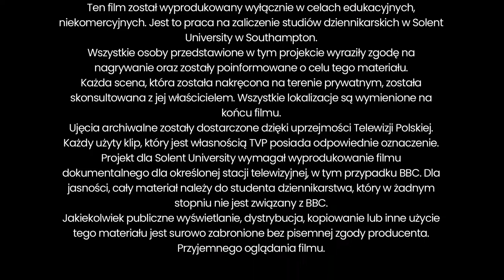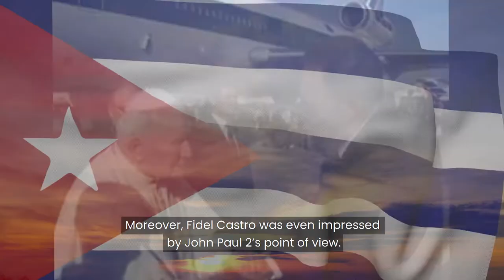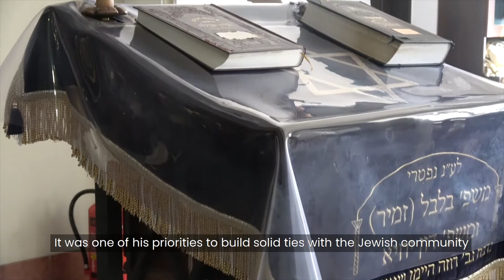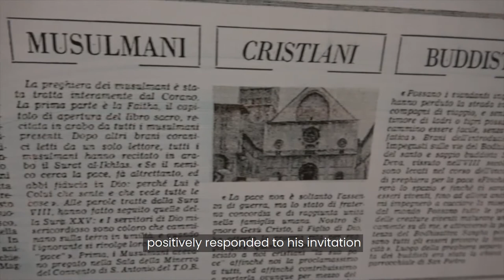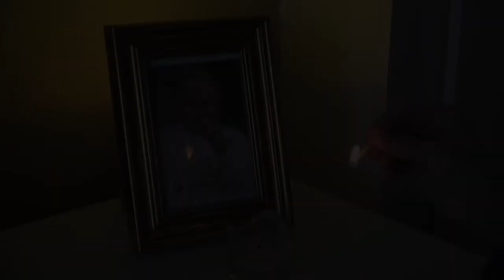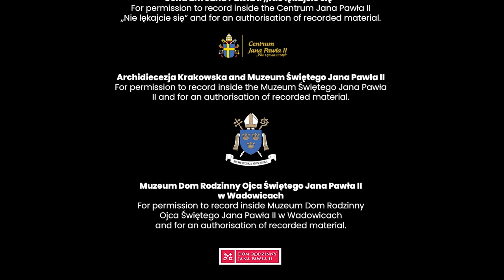Mateusz Jaronski - BA Multimedia Journalism Final Major Project for Solent University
This is my Final Major Project documentary about the legacy of Saint John Paul ll ahead of his centennial birthday anniversary in 2020.

ATTENTION!
A video in English language.
This film is made for educational, non-commercial purposes only. It is a student’s assessment piece for Southampton’s Solent University.
All people shown in this documentary agreed to be interviewed and were informed about the purpose of this material.
Every video shot that was filmed on the private land was consulted with the owner. All video locations are mentioned at the end of the film in the captions.
Each archive video that was provided by the kindness of TVP is credited.
The Solent University required each student to produce a documentary piece for a specific broadcasting outlet, in this case the BBC. For the clarification, the whole video belongs to a multimedia journalism student who is not associated at any point with the BBC.
Any public exhibition, distribution, copying or other use is strictly prohibited without the producer’s written consent.

UWAGA!
Wszelkie Prawa Zastrzeżone.
Wideo w języku angielskim.
Ten film został wyprodukowany wyłącznie w celach edukacyjnych, niekomercyjnych. Jest to praca na zaliczenie studiów dziennikarskich w Solent University w Southampton.
Wszystkie osoby przedstawione w tym projekcie wyraziły zgodę na nagrywanie oraz zostały poinformowane o celu tego materiału.
Każda scena, która została nakręcona na terenie prywatnym, została skonsultowana z jej właścicielem. Wszystkie lokalizacje są wymienione na końcu filmu.
Ujęcia archiwalne zostały dostarczone dzięki uprzejmości Telewizji Polskiej. Każdy użyty klip, który jest własnością TVP posiada odpowiednie oznaczenie.
Projekt dla Solent University wymagał wyprodukowanie filmu dokumentalnego dla określonej stacji telewizyjnej, w tym przypadku BBC. Dla jasności, cały materiał należy do studenta dziennikarstwa, który w żadnym stopniu nie jest związany z BBC.
Jakiekolwiek publiczne wyświetlanie, dystrybucja, kopiowanie lub inne użycie tego materiału jest surowo zabronione bez pisemnej zgody producenta.
Przyjemnego oglądania filmu.